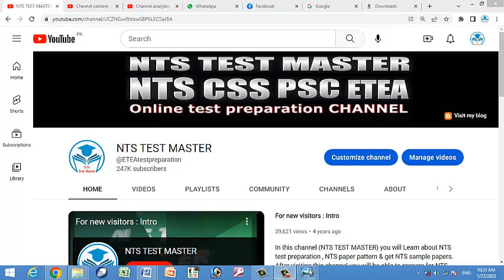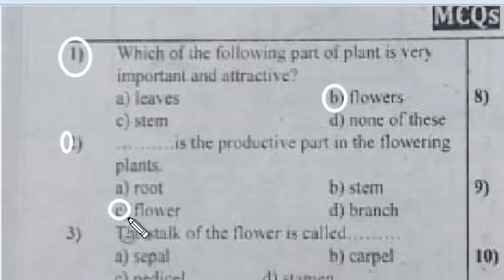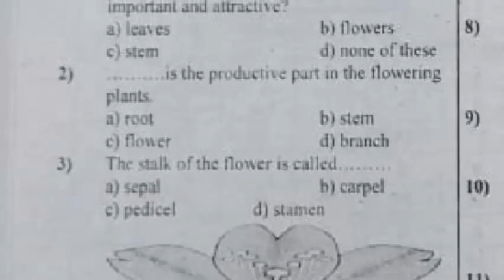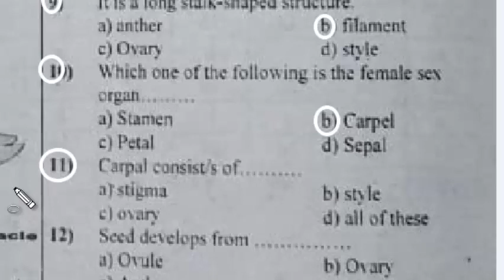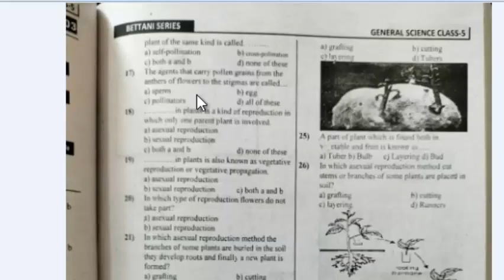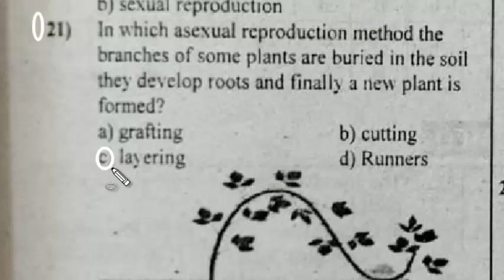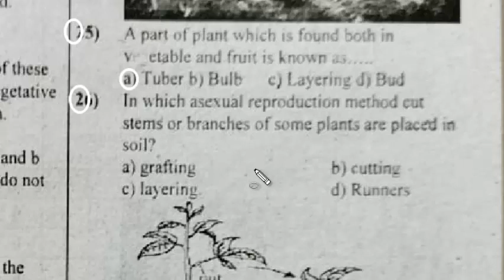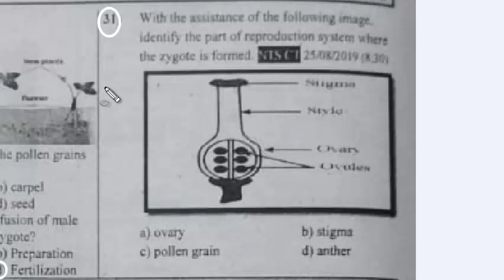Treasure of Knowledge 4th Edition:General Science Class 5th:ETEA Test Preparation Series : Part - 06